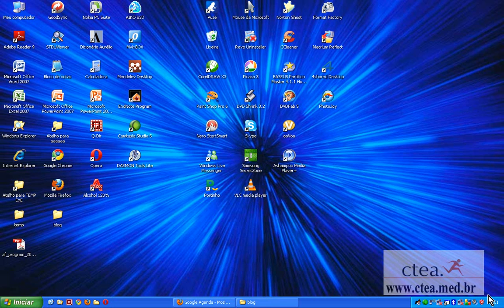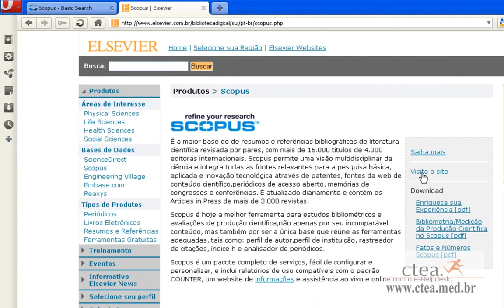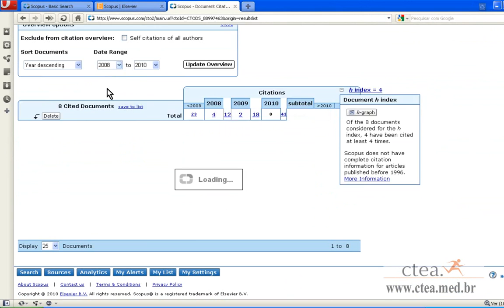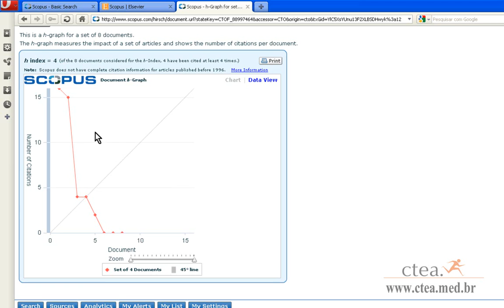indice h - scopus - portalctea.com.br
como saber o indice h de um pesquisador pelo scopus